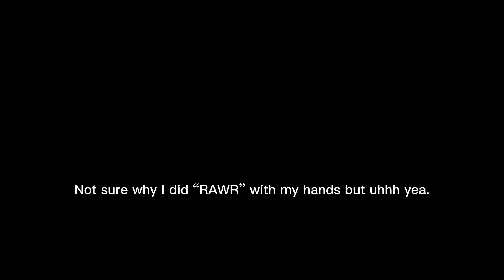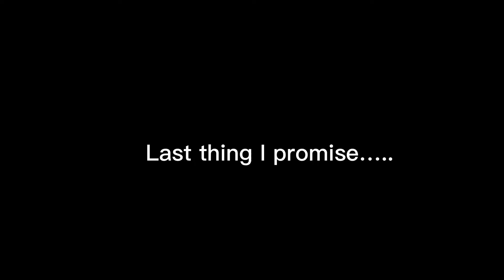CHIT CHAT 🍁🎃VLOGTOBER DAY 1 | IAMSHAYA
🍁🎃🍁 Hey guys!!

Welcome to my first of many Vlogtober videos!! I’m so excited for this month challenge and journey!!

Happy Autumn 🍂

◦ AGE: 29
◦ RACE: Black
◦ EQUIPMENT: iPhone 13